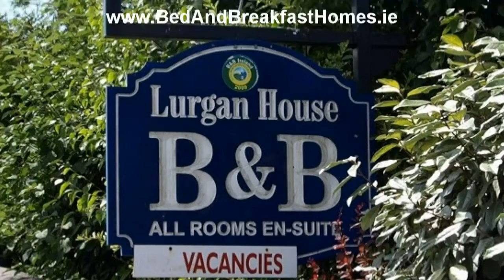Lurgan House B & B Westport Mayo Ireland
for a video guide of Lurgan House B and B Westport Mayo Ireland. Book direct with the owner for best value.